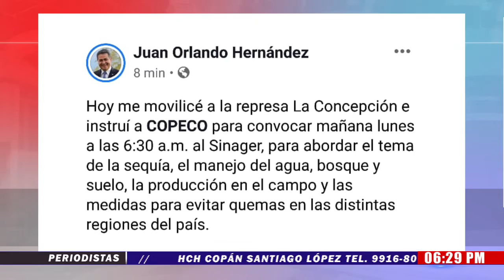capture 05 enero 2020 06 27 52 p m